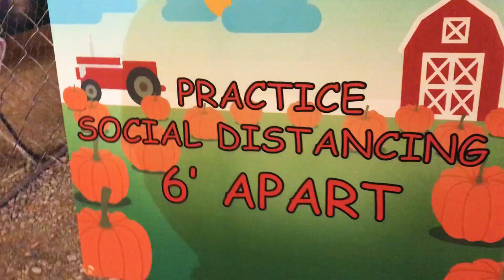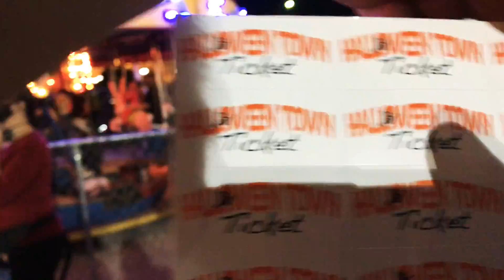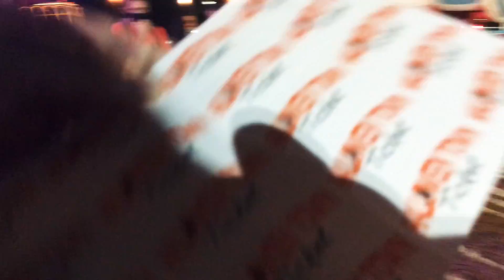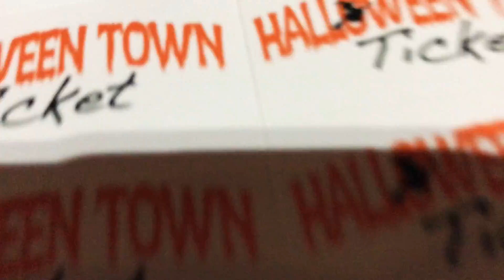Halloween pumpkin patch Las Vegas